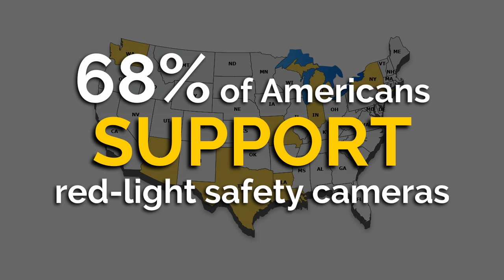ChatATS Episode 5- Public Support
MYTH: People do not support road safety cameras
FACT: Independent polls show Americans support road safety cameras.

STOP on Red!